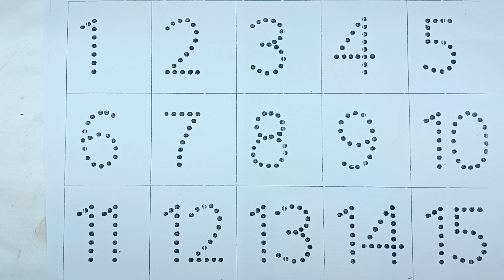Learn to count ,123 Numbers ,One two three , 123 , 1 to 100 counting , a to z alphabet , abc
1 to 100 counting , Learn to count , One two three , ABCDE , 123 , 123 Numbers , Numbers song , 1 to 100 counting , ABC , 123 Numbers , kids rhymes

Learn to count , One two three , Numbers song

ABC
Abcd
A to Z
123
1 to 100
ABC 123
123 ABC